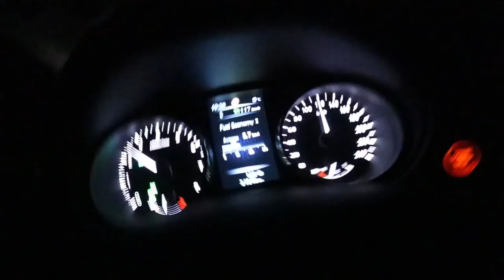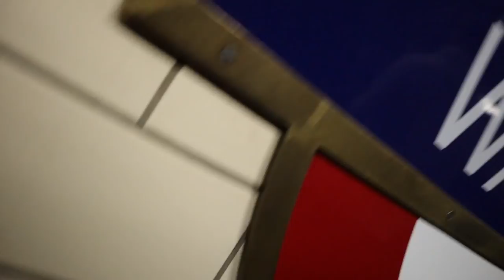LONDON TRIP! I'M HERE TO SHOW YOU THE WORLD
Where are we going next? Because I'm ready to goooo!

TURN ON MY POST NOTIFICATIONS TO BE READY FOR MORE ADVENTURE!

If your new here, I'm a guy that wanna film everything i do on my travels and make dope videos so i never forget how it is being 21 and travel the world, let's flipping gooo.